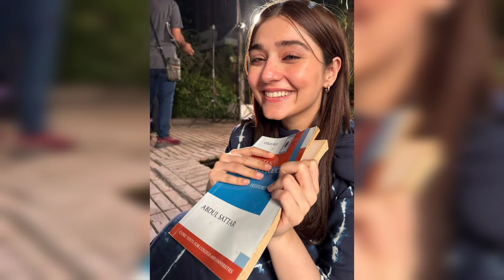Behind the scenes of Ishq Murshid / Fazal Bakhsh & Shibra best scenes